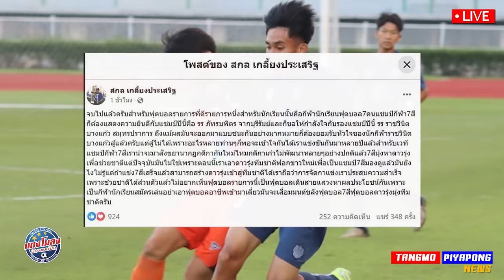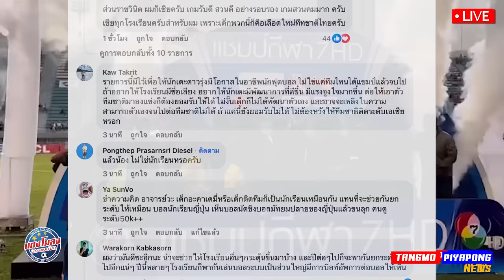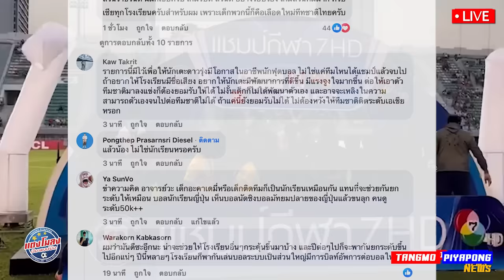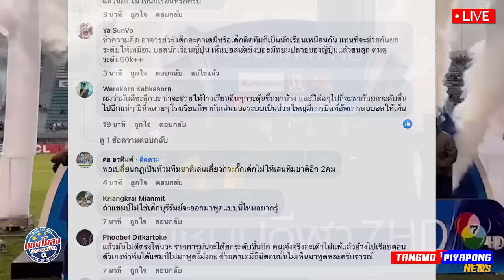ดราม่า !! ห้ามทีมชาติ แข่ง !! กระแส ตีกลับ เห็นต่าง เตะได้ !! ช้างศึก อุ่นเครื่อง ยักษ์ใหญ่